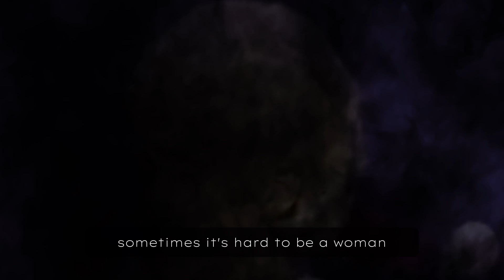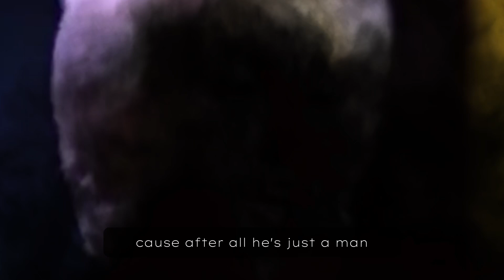Did you know 'Stand By Your Man' was written in just 15 minutes?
"Stand By Your Man" is a country music song co-written by Tammy Wynette and Billy Sherrill, and performed by Tammy Wynette. Released in 1968, the song's lyrics advise women to stand by their husbands through difficult times, emphasizing loyalty and forgiveness.